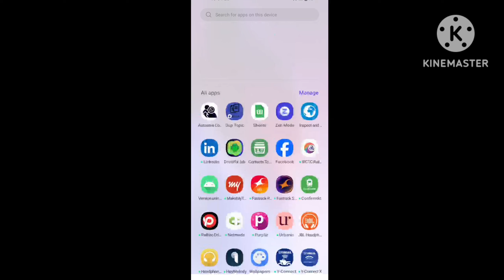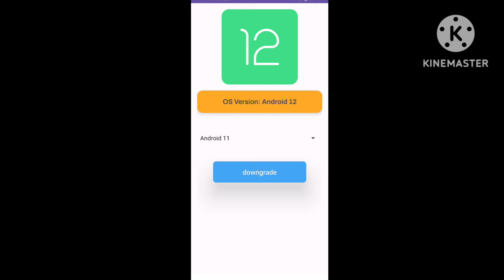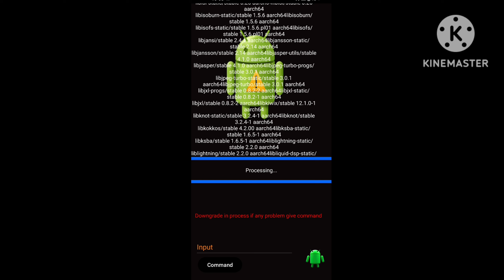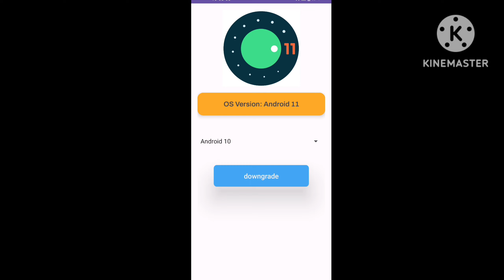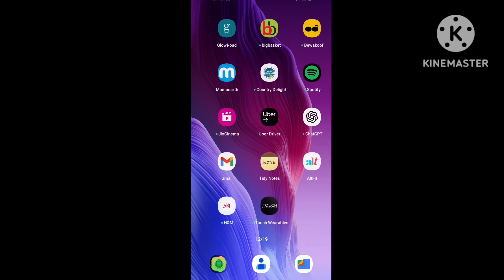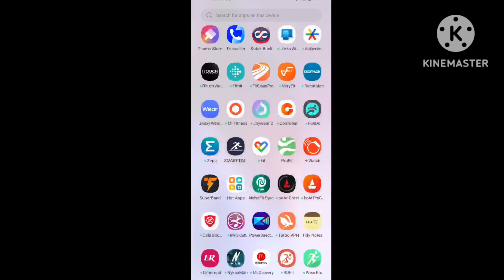how to downgrade android 12 to 11 motorola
00:00 how to downgrade android 12 to 11 motorola
00:30 downgrade android 12 to 11 moto g31
01:30 how to downgrade motorola android 12 to 11
02:00 downgrade android 12 to 11 motorola

in this video I'm talking about how to downgrade android 12 to 11 motorola